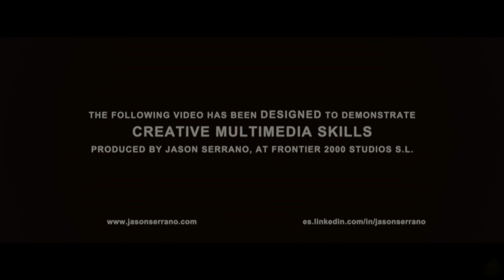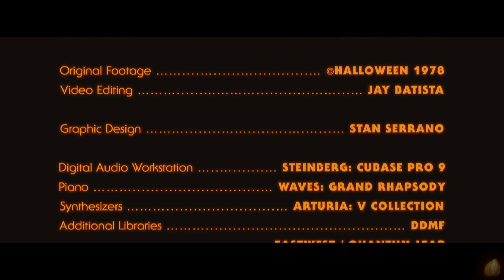Halloween 1978 soundtrack John Carpenter: STUDIO - DIGITAL RE-RECORDINGS/RE-MASTERED (2022)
- THE HALLOWEEN STORY IN 10 MINUTES (1978)

In 2019 we released a Halloween (1978) soundtrack medley promoting Arturia´s “V Collection” virtual synthesiser technologies and Ubisoft Reflections´ “The Crew”. To celebrate Halloween this year we have remastered the digital soundtrack and created another one of our “Story Trailers”. !!!Spoiler Alert!!! Watch the Halloween movie in 11 minutes.

Track Titles from Original Movie:
00:00 Titles.
00:06 Intro.
00:57 Michael Kills Judith.
02:40 Myers' House.
03:49 The Haunted House.
05:51 The Shape Lurks.
07:07 Halloween Theme - Main Title.
09:53 Outro.

Skills:
• Musical Arrangement & Performance (Cubase)…
   Arturia: V Collection.
   Waves: Grand Rhapsody Piano.
• Audio Recording, Mixing & Mastering (Cubase & Waves).
• Video Composition & Editing (Movie Edit Pro).
• Sound Effects & Ambient Audio Cushions (Cubase & Sound Forge).
• Stylized Graphic Design based on original material (Photoshop).

Concept:
1. Recreate an educational “digital in-the-box recording” of John Carpenter’s original musical score for the horror movie classic: Halloween (1978).
2. Create an arrangement that represents a medley of all of the movie´s main musical themes.
3. Demonstrate the credibility and realism of Waves Audio and Arturia sound libraries.
4. Mix and master the track using effects plugins that will recreate a 1970´s studio sound.
5. Create a trailer for Compass International Pictures: Halloween (1978), to illustrate an appropriate use of the musical arrangement and recording. The trailer should follow a “Story Trailer” format and narrative that would summarize the storyline of the original Halloween movie (1978) and be reminiscent of the movie´s overall ambiance.

A Frontier 2000 S.L. production; recorded, mixed and mastered in the Sierra of Madrid, SPAIN.